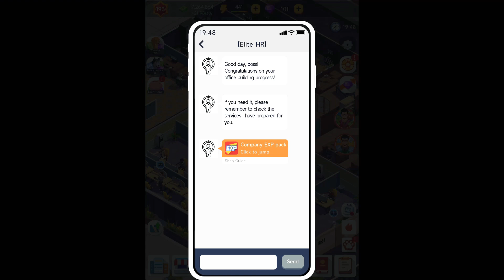Idle office tycoon get rich, SSS tenants 🧑‍💼want everything at level 7 🥵